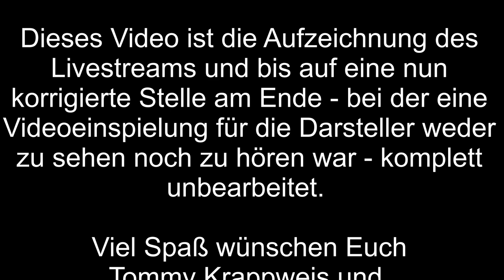LIVE HÖRSPIEL - Die Phantastischen Fälle des Rufus T. Feuerflieg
Heute präsentieren Tommy Krappweis und die bumm film GmbH ein Live Hörspiel von
"Die phantastischen Fälle des Rufus T. Feuerflieg"

Wenn ihr mehr von Tommy sehen wollt, schaut gerne bei ihm auf Twitter vorbei!

Nach unserem Umzug von MaschineTV auf Wildmics, geht es auch hier auf YouTube  wieder los. Alle Folgen der ersten Staffel werden hier auf Wildmics veröffentlicht!

Gerne könnt ihr uns auch auf diesen Social Media Kanälen folgen.

Oder seid auf Twitch Live im Podcast dabei !!